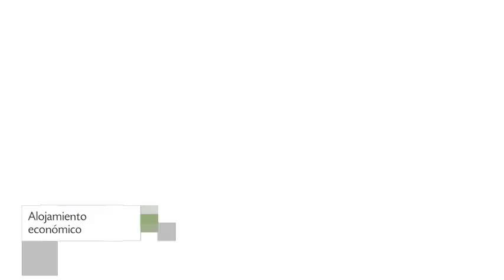My City House, Albergue en New York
Ubicado en la ciudad de New York, My City House ofrece 4 habitaciones.